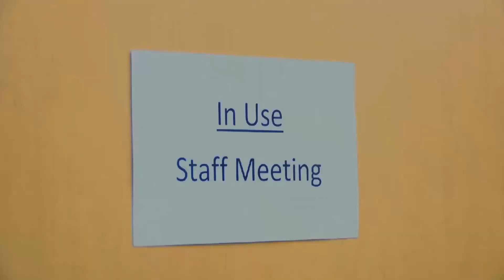RC Hockey Team Helps with Rochester Hills State of the City Address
Rochester Hills has a great story to tell! Mayor Bryan K. Barnett delivers the State of the City Address in the style of "The Tonight Show Starring Jimmy Fallon." – The RC hockey team helped out during a commercial break. View 2015 State of the City